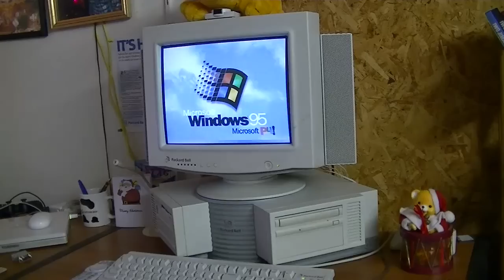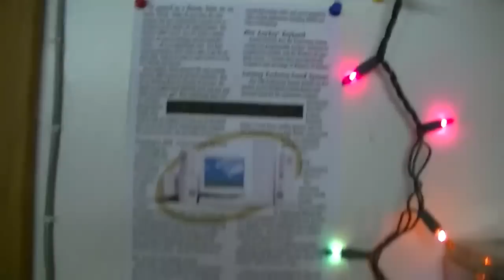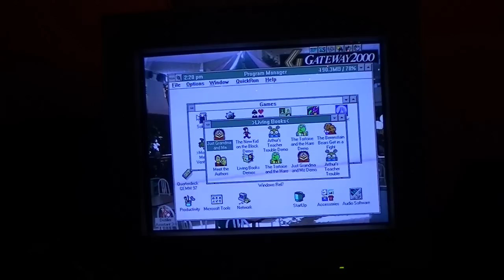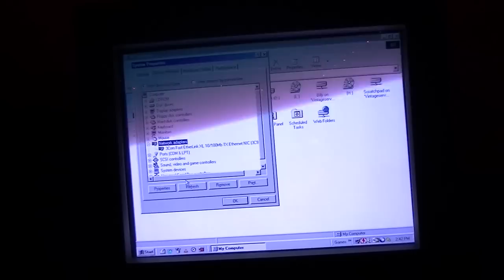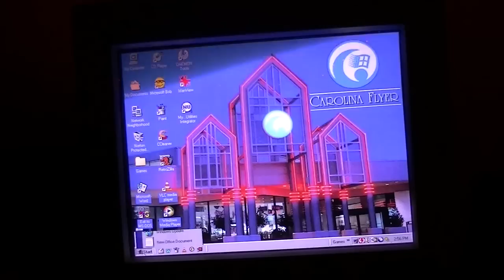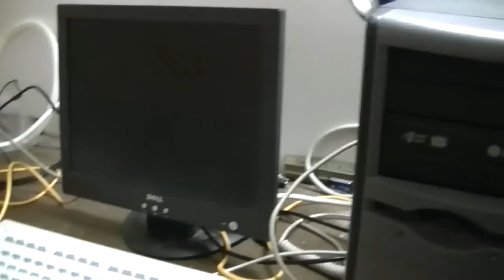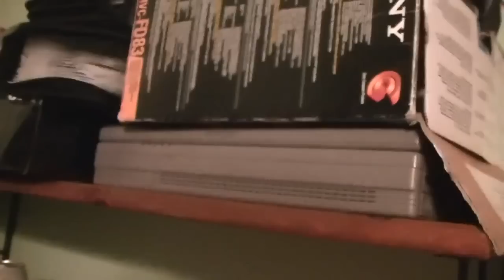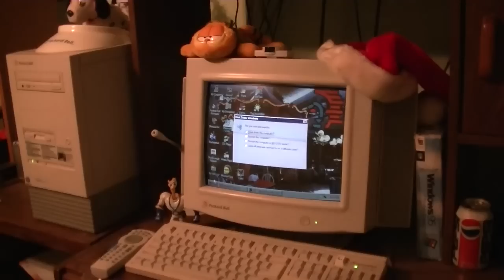A Nostalgic Christmas 2017: Every Vintage Computer I Own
Well, Christmas Day is finally here and for this year's video, we're going to do the impossible and overview every vintage computer I currently own! Merry Christmas everyone!